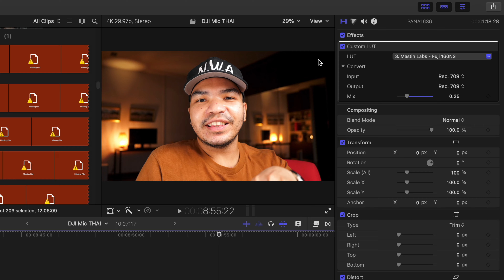DJI Mic | ใช้ง่ายมาก ราคาดี ปลอดภัย เสียงไม่หาย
รีวิว ไมค์ไร้สาย DJI Mic

ซื้อ DJI Mic ราคาดีๆ ที่นี่

0:00 Mic ไร้สายเจ้าอื่น ยุ่งยากยังไง
1:14 มาดู DJI Mic
2:21 ตั้งค่าง่าย Setting ที่ตัวได้เลย ไม่ต้องผ่าน มือถือ / คอม
3:51 Sample ตัวอย่างเสียง
4:22 ข้อดี และ จุขายต่างๆ
5:51 เสียงดี โดยไม่ต้องเพิ่ม Lav Mic (ตัวอย่าง)
6:26 ทำไมไม่ใช้ Lav Mic ล่ะ!?
7:15 ปลอดภัย อุ่นใจ ด้วย Safety Track
8:14 ขนกันลม lock ได้ ไม่หลุดง่ายๆ
8:33 สรุป - เหมาะกับใคร ควรซื้อมั้ย
9:07 - Pro tip for FCPX users on Apple Silicon